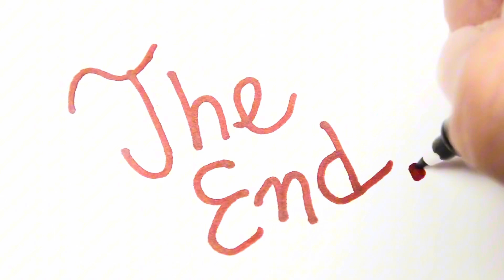Iftar Party At Zafar Bhai’s House